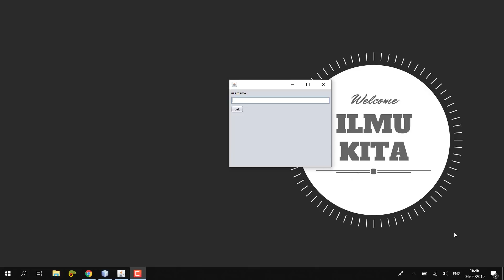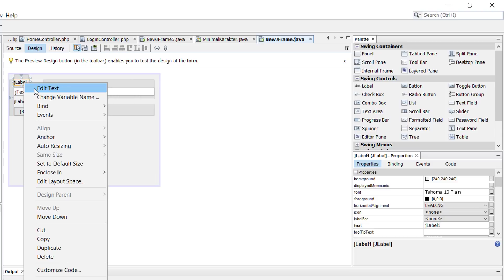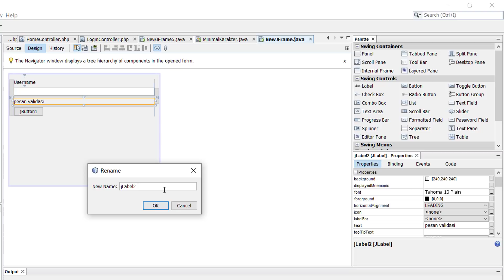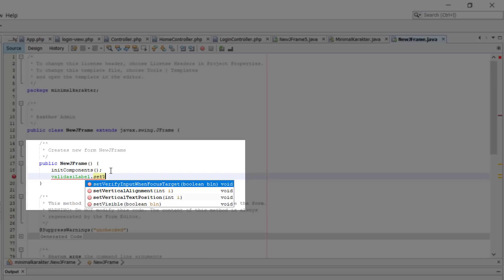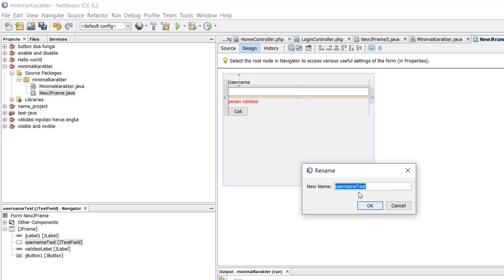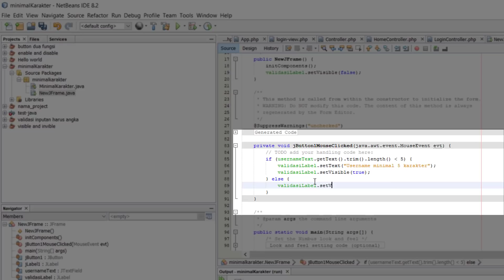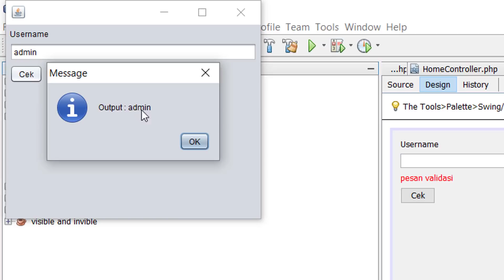Validasi Jumlah Inputan Karakter Minimal di Java NetBeans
Pada vidio ini ilmukita akan menjelaskan bagaimana caranya membuat validasi cek minimal karakter menggunakan Java.

Jika ada yang ingin ditanyakan, silahkan komentar di bawah ya.